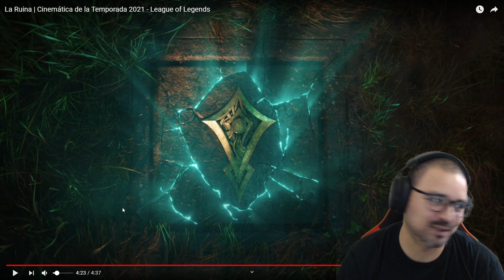REACCIÓN A LA RUINA | PRIMER CINEMATICA 2021 | ESE VIEGO NOS VA A MATAR A TODOOOOS!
La primer cinemática del año y miren quien aparece! Viego, el Rey Arruinado!

Comenta tus opiniones y lo que gustes ver en esta serie.